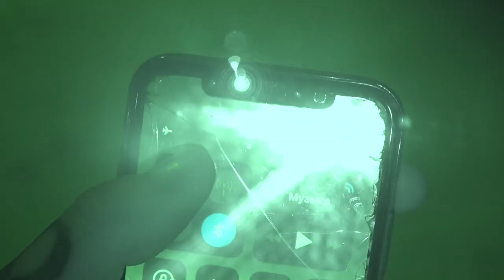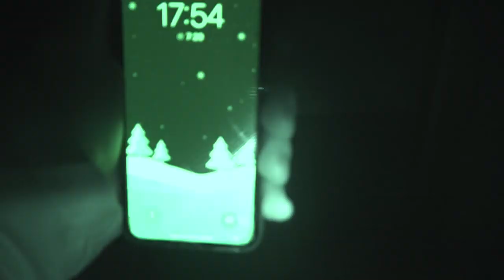НОЧНЫЕ ПРЯТКИ С ФИФЕРАМИ в БОЛЬШОМ ДОМЕ